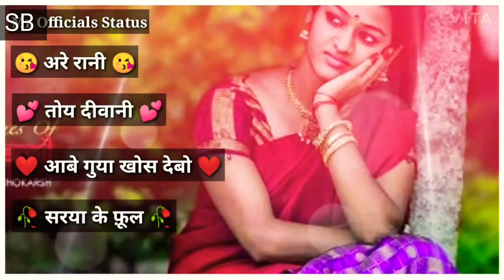!! A Rani, Tuai Diwani !! New Nagpuri Love Song !! Whatsappstatusvideo 2020 !!